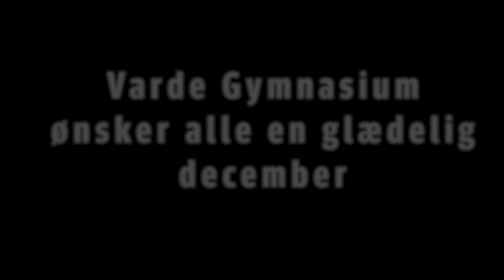Jul på Varde Gymnasium